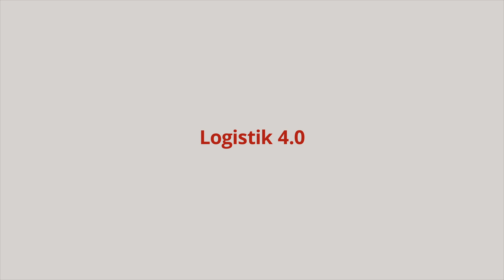Kompetenzzentrum Augsburg Mittelstand Logistik - Erklärfilm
Spreadfilms realisiert Erklärvideos - anders, individuell und einzigartig. Dabei wird aus einem Kompetenzspektrum von Realfilm, über Motion Design bis hin zu photorealistischen 3D-Animationen geschöpft.

Jede Marke sollte seine eigene Sprache sprechen und sich der Zielgruppe gegenüber entsprechende positionieren - Spreadfilms macht dies mit einem Erklärvideo möglich.